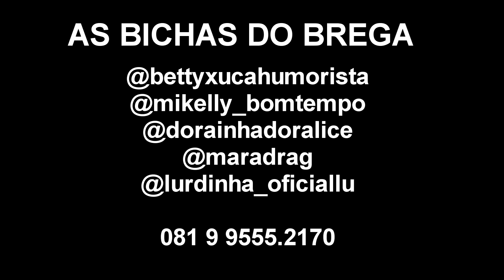VOU SENTIR DOR | AS BICHAS DO BREGA (paródia Amor de Menina)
Paródia da música "AMOR DE MENINA" com AS BICHAS DO BREGA
Nossos instagrans:

VOU SENTIR DOR | AS BICHAS DO BREGA

Ver que destino
já tou com medo
é que o boy quer me afrouxar
Eu não sei se vou aguentar
eu não sei como vou fazer

Usei KY e vasilina
Manteiga e óleo de dendê
Hoje eu me entrego pra você
não tem saída

Sei que sou muito estreita
para uma coisa grande assim
se tú exagerar
a dor vai ser em mim

Vai ser door uo uo uoooooo
Cabaço eu sei que sou
mas com esse dote
eu posso sentir dor.